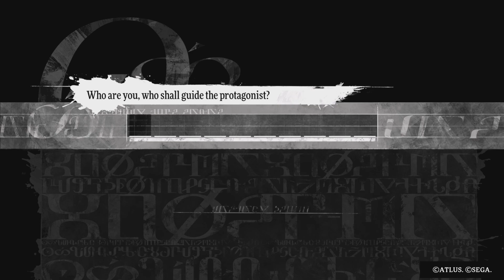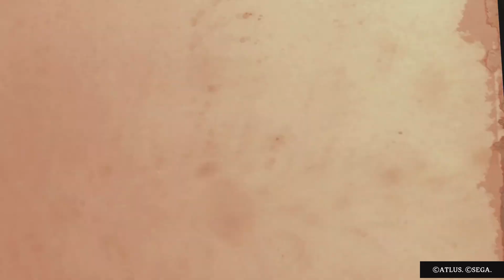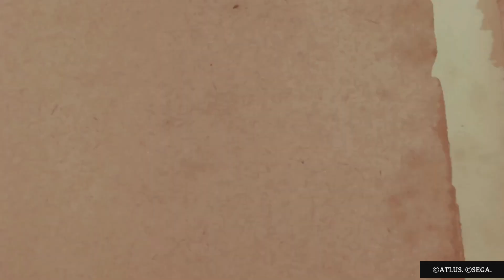Checking Out Metaphor: Refantazio Demo Part 1